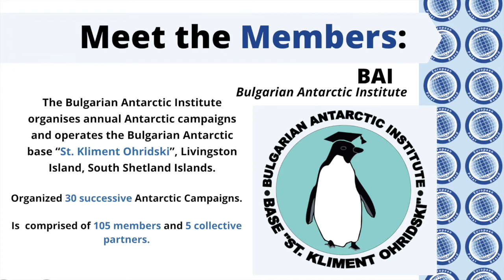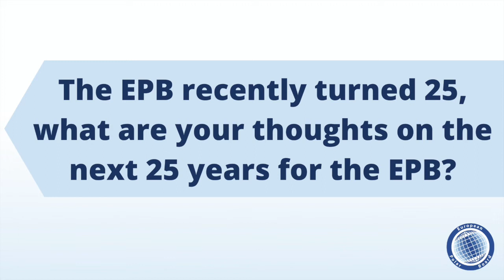Prof. Christo Pimpirev - Bulgarian Antarctic Institute (BAI), Bulgaria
Meet the EPB: Introduction of the EPB Member Representatives

© Video created by Michelle Joos